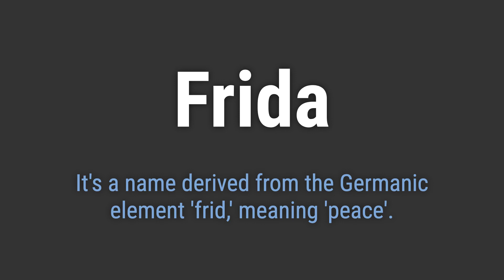How to Pronounce Name Frida (Correctly!)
Welcome! Here you will hear how to pronounce Frida correctly.
It's a name derived from the Germanic element 'frid,' meaning 'peace'.
To pronounce it correctly, emphasize the 'ee' sound in the first syllable and the 'ah' sound in the second syllable.

43cd